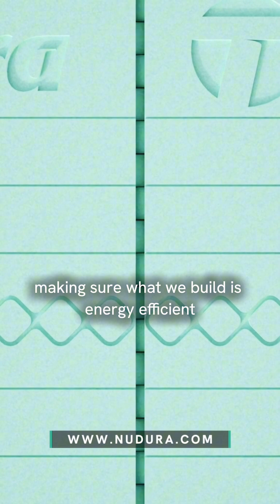Saving Money with ICF Buildings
Join Gary Chaffin, School Board Member of Warren County Public Schools in Kentucky, as he shares why the district chose Insulated Concrete Forms (ICF) for their schools and how it has made them the most energy-efficient school district in Kentucky. In this video, Gary highlights the significant cost savings achieved by building zero-energy schools using ICF technology and explains how these savings are reinvested directly into classrooms, benefiting students and educators alike.

Whether you’re an architect, builder or educator interested in sustainable school development, you can learn more about transforming educational spaces into energy-efficient hubs that inspire learning while protecting the planet on our